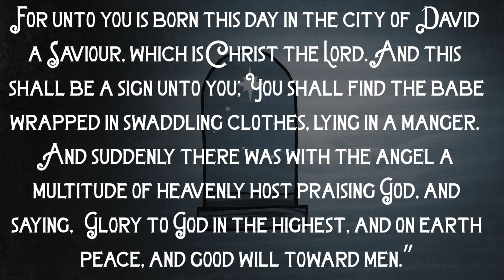Oh What A Glorious Night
The New Hope Choir, Kids Choir, and students from the New Hope Student ministry perform "Oh What A Glorious Night."